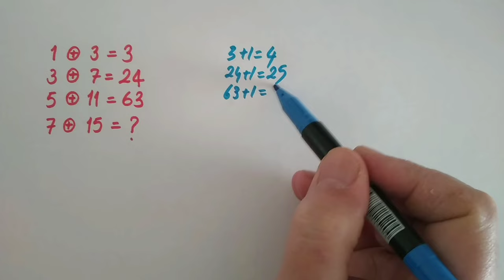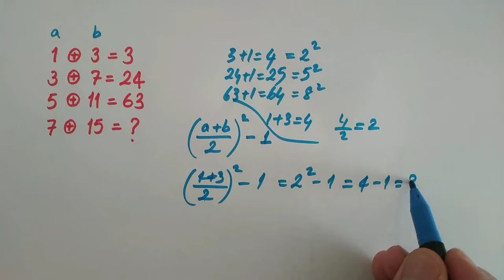MATEMATİK BULMACASI (LET'S SOLVE MATH PUZZLE) 11.03.24